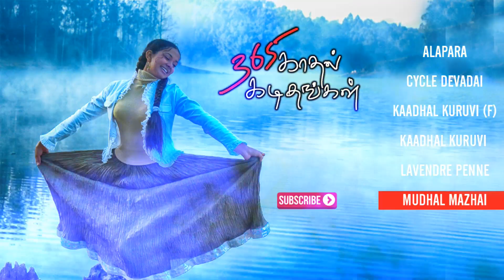365 Kadhal Kadithangal Tamil Movie - Juke Box | Yuva Karthik, Karthiga | Paul J | Tamil Film Songs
365 Kadhal Kadithangal tamil movie direct by Priyam Pandian produced by Vision 21 Creative Team Works. Its features Yuva Karthi, Karthiga, Karunas, Radharavi played lead role.

Film       : 365 Kadhal Kadithangal
Starring  : Yuva Karthik, Karthiga, Radharavi, Karunas
Direct     : Priyam Pandian
Studio    :  Vision 21 Creative Team Works
Producer : Saalai Sagadevan
Label     : Mass Audios
Overseas : Khafa Exports
Year     : 2009

Songs

1. Alapara - 00:00
    Lyric: Urekka
    Singer: Jyotish, Veeramani

2. Cycle Devadai - 04:08
     Lyric: Urekka
     Singer: Veeramani

3. Kaadhal Kuruvi Female Version - 08:21
    Lyric: Urekka
    Singer: Sunandti Nair, Mirnalini

4. Kaadhal Kuruvi - 11:47
    Lyric: Urekka
    Singer: Veeramani

5. Lavendre Penne - 14:46
    Lyric: Urekka
    Singer: M.K. Balaji, Vinaita S

6. Mudhal Mazhai - 18:52
    Lyric: Urekka
    Singer: Veeramani, Padmalatha